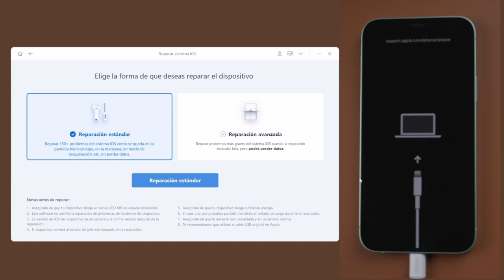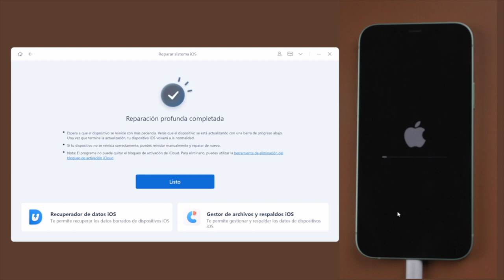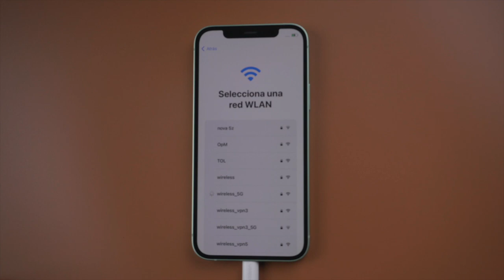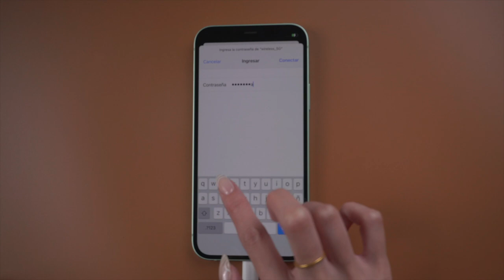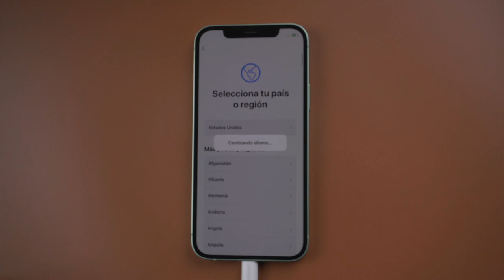4 FORMAS: cómo arreglar mi iPhone no enciende 2021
Son muchas las razones por las que un iPhone puede quedarse congelado. En el día de hoy voy a enseñarles cómo arreglar iPhone no enciende con ReiBoot

No sólo es un programa para restaurar dispositivos, sino también un software para realizar downgrade del software iOS, solucionar problemas de Apple TV y resolver +50 problemas del software de cualquier iPhone.

0:00 Introducción
0:51 Forma 1: reparar iPhone no enciende con modo estandar ReiBoot
1:14 Forma 2: arreglar iPhone no enciende con reparación profunda ReiBoot
2:13 Forma 3: se puede iPhone no enciende y no cargar con iTunes
3:15 Forma 4: solucionar iPhone no enciende con iCloud